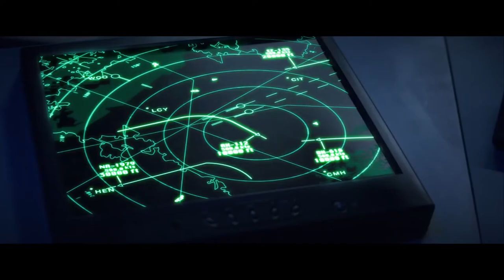Aftermath 2017 Trailer HD | Arnold Schwarzenegger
Aftermath 2017

Two strangers' lives become inextricably bound together after a devastating plane crash.

Director: Elliott Lester
Writer: Javier Gullón
Stars: Arnold Schwarzenegger, Scoot McNairy, Maggie Grace